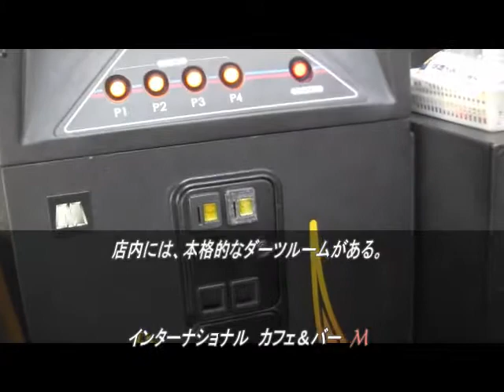おしゃべり会 インターナショナル カフェ＆バー M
東大阪の若江本町に　インターナショナル　カフェ＆バー　M　があります。夜のバーは、外国人のバーテンダーがいることも。昼のカフェのおしゃべり会におじゃましました。鳩まめニュース